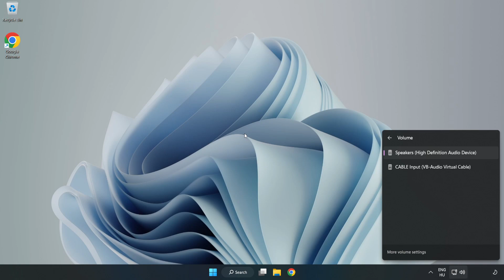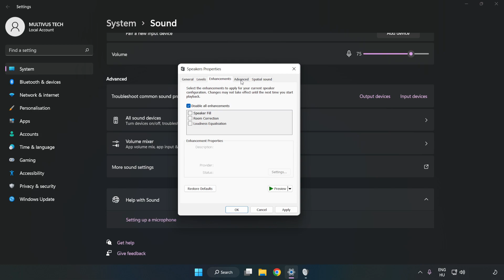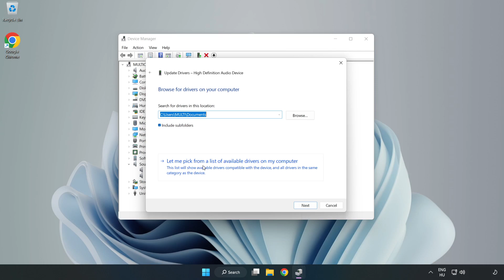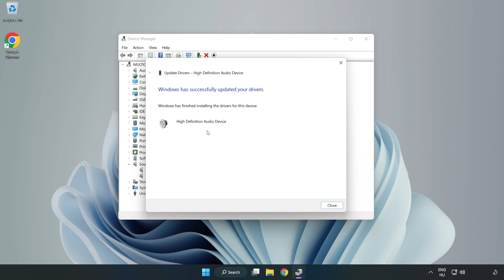How to FIX Assetto Corsa No Audio/Sound Not Working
I'm going to show How to FIX Assetto Corsa No Audio/Sound Not Working